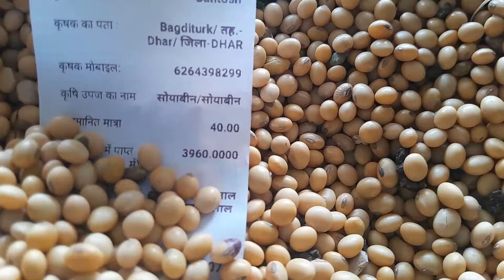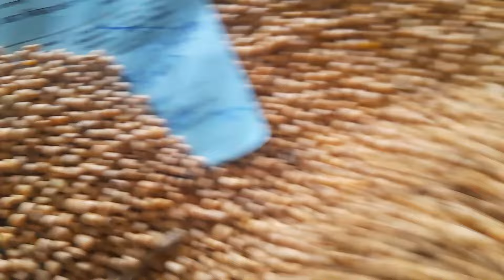Dhar Mandi soyabin bhav ll soyabin Price today ll 17 September 2024